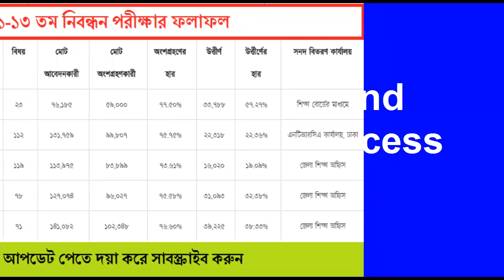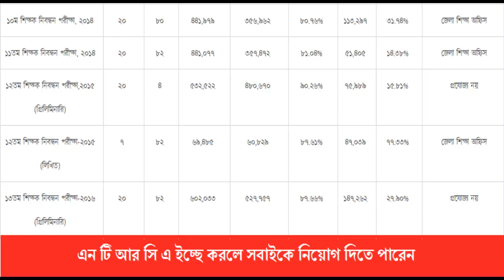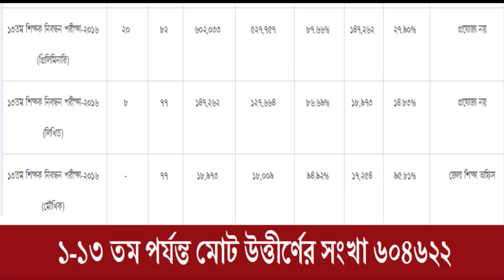NTRCA result 1-13th total passed 604622 4/5/2018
here you can watch that total 604622 candidate passed from 1 to 13 th ntrca exam. We provide all video news and video music about our environmental. If you follow us you can watch this video updated regular. We want to change the social structure to write something from our own creativity like writing song and publish news about social violence, norms, value and culture. We want to achieve world pace. We add our channel link bellow and please follow.